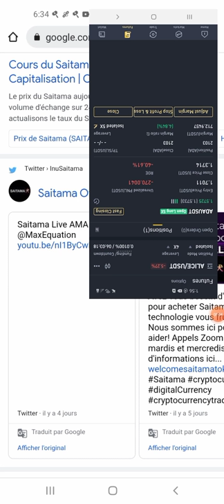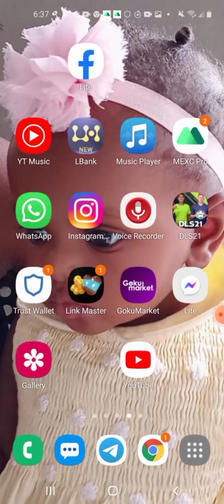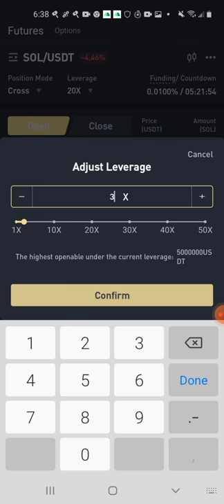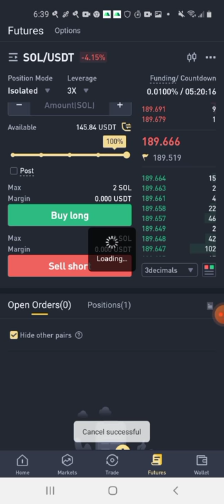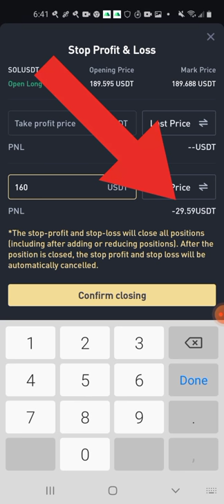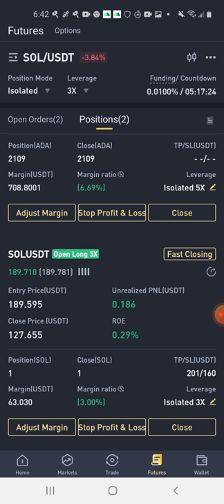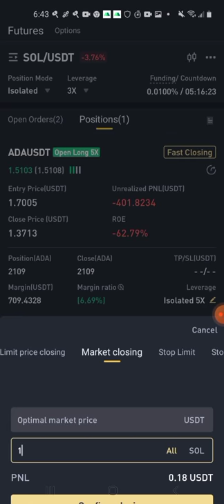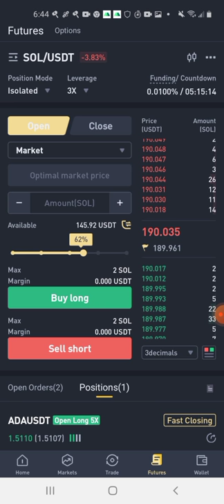FUTURES TRADING SIGNALS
Interpretation signals futures, kijan w kapab plase oder w,stop-loss ,take profit ect